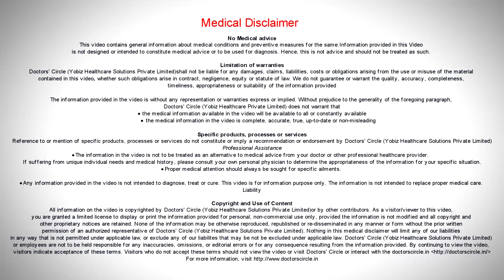Can chronic smoking lead to vitamin B12 deficiency or weight gain? - Ms. Sushma Jaiswal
Smoking affects many vitamins in the body including vitamin C and B. Vitamin C is needed 30 times higher in smokers than in non smokers. Many of the B vitamins are water soluble vitamins and it affects all these vitamins. Smoking affects vitamin C and B deficiency in the body. Smoking and weight gain. Smoking also causes lung cancer or other cancers and so many other diseases. It produces more purines in the body so affects like gout. Smoking on the whole is not good. Smoking and weight gain is also associated long time. Weight gain happens then it is also associated with diabetes and a series of other disease. All together smoking is not good for our health. If you are smoking please try to quit smoking and stay healthy.